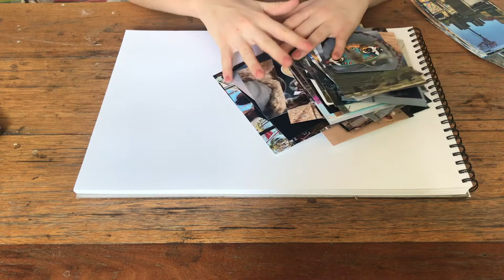23 4 2020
a bit more art